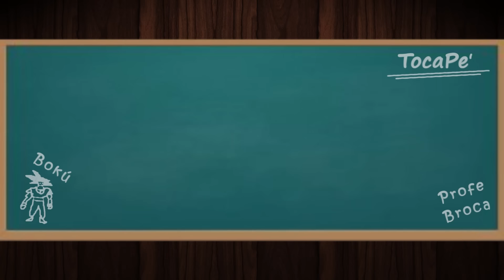No pensé que era Amor - PSV - Cover #002 🎸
TocaPe : Para más Covers y Tutoriales 🇵🇪 🎵 🎸